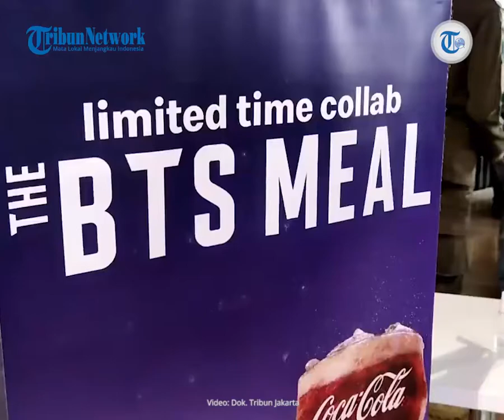Wiki Trends - BTS Meal Picu Kerumunan, 20 Gerai McDonald's di Jakarta Ditutup Sementara oleh Anies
TRIBUN-VIDEO.COM - Gubernur DKI Jakarta Anies Baswedan menutup sementara 20 gerai McDonald's yang tersebar di berbagai wilayah di Jakarta.

Penutupan dilakukan lantaran puluhan gerai makanan siap saji itu dinilai melanggar protokol kesehatan.

Pasalnya peluncuran menu spesial BTS Meal memicu kerumunan yang bisa meningkatkan risiko penularan Covid-19.

McDonald's berhasil mengeluarkan menu kolaborasi dengan boyband asal Korea Selatan, BTS.

Kolaborasi McDonalds x BTS itu diluncurkan dalam bentuk produk bernama BTS Meal pada 26 Mei 2021 lalu.

Mulanya, BTS Meal diluncurkan di Amerika Serikat.

Kemudian pada Rabu (9/6/2021), BTS Meal resmi dirilis di Indonesia pukul 11.00 WIB.

Paket makanan BTS Meal di Indonesia hanya bisa dibeli melalui layanan Drive Thru, GoFood, serta GrabFood.

Dalam BTS Meal, McDonald's menyajikan 10 nuggets ayam, kentang goreng, dan minuman bersoda.

Para Army memesan makanan tersebut melalui layanan ojek daring.

Ramainya antusias penggemar mengenai BTS Meal ini pun membuat ratusan driver Grab dan Gojek mengantri sejak pagi.

Antrian ini pun memicu kerumunan di berbagai restoran tersebut.
Gubernur DKI Jakarta Anies Baswedan menutup sementara 20 gerai McDonald's yang tersebar di berbagai wilayah di Jakarta.

Penutupan tersebut merupakan imbas kerumunan yang terjadi di lokasi restoran siap saji tersebut pada Rabu, (9/6/2021), kemarin.

Puluhan gerai McDonald's yang ditutup itu tersebar di lima kota administrasi DKI Jakarta.

Wakil Gubernur DKI Jakarta Ahmad Riza Patria mengatakan penutupan dilakukan lantaran puluhan gerai makanan siap saji itu dinilai melanggar protokol kesehatan.

Sekain Jakarta, beberapa kota lainnya juga melakukan penutupan sementara, satu di antaranya adalah kota Semarang, Solo, Surabaya, dan juga Kediri. (*)